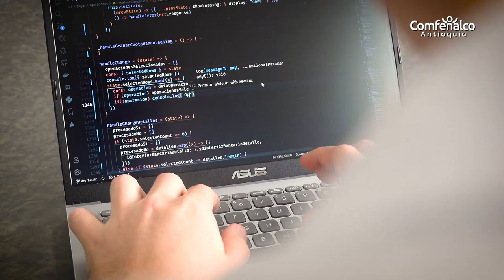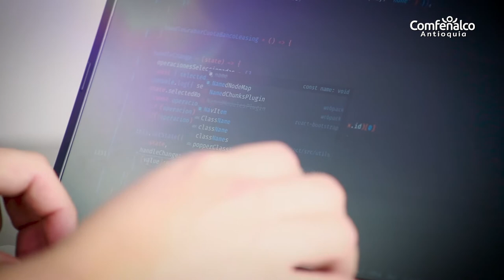Diplomado en Full Stack [Comfenalco Antioquia]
Comfenalco Antioquia brinda a las personas que desean capacitarse en programación la posibilidad de formarse en 360 horas como Full Stack y poder desenvolverse en el mercado laboral como desarrolladores junior.